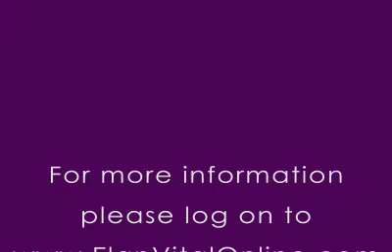Antiaging-ElanVital.mov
From the dawn of time, people have been looking for the fountain of youth. Now, scientists have found the enzyme that can help maintain our DNAs and prevent the aging process. At age 25 our bodies stop producing telomerase enzyme thats responsible for renewing damage cells. Our DNAs become fragmented which trigger the aging process and cell mutation. We were able to extract telomerase enzyme from nature and developed supplement for consumers. By taking De-Nouveau, twice a year, your body will be re-introduced to the telomerase enzyme that slows down and often reverse the aging process.